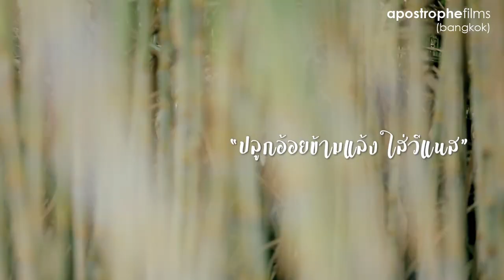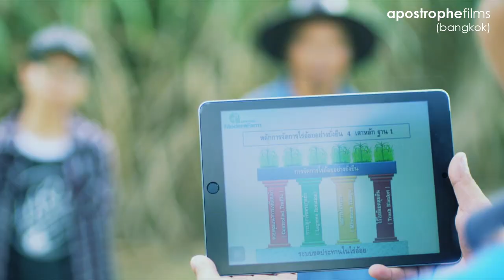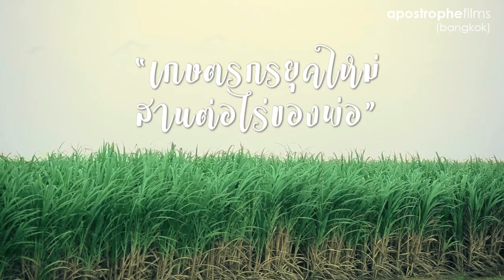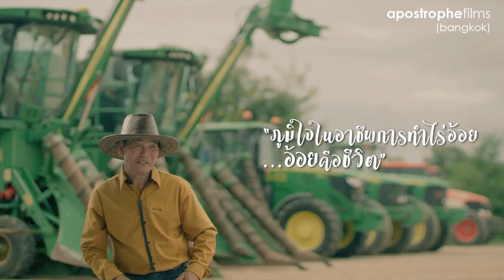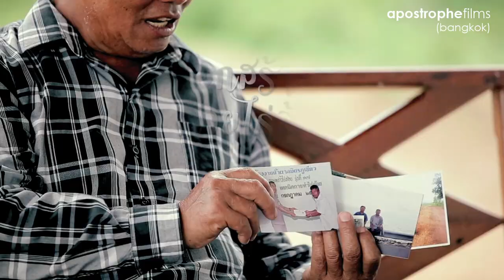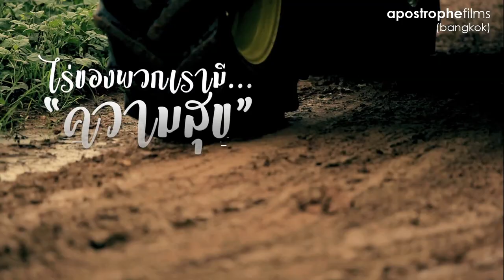วิถีชาวไร่..Mitrphol Success Story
Client                                : Mitr Phol Group
Production                       : Apostrophe films (Bangkok) Ltd.
Director                            : Thanatchai Kanjunhom
Producer                          : Kanyanat Namjun
Creative                            : Paranee Pradipasen